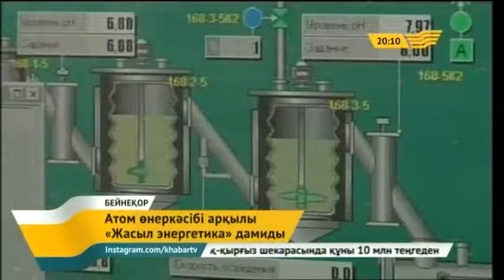Атом өнеркәсібі арқылы «Жасыл энергетика» дамиды